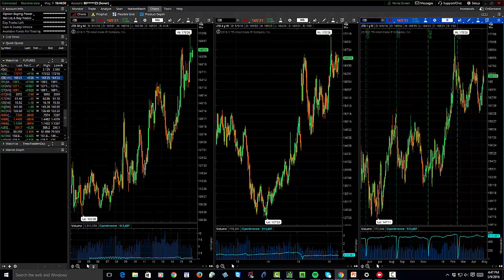Markets Search for Next Catalyst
On the surface it looked like a quiet day for stocks. However, other markets like gold and oil were selling off. Is gold and oil trying to give us a heads up as to the stock markets next move? Let's look at all the key markets to see where they may go from here.